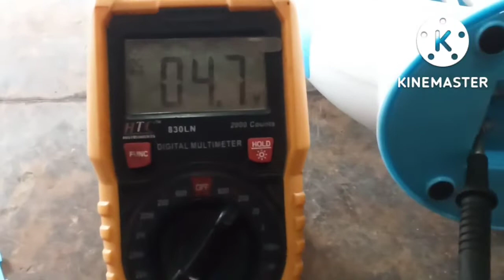juneleo battery small fan charging problem fan motor problem repair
fan motor 3.7v

m.9301682591